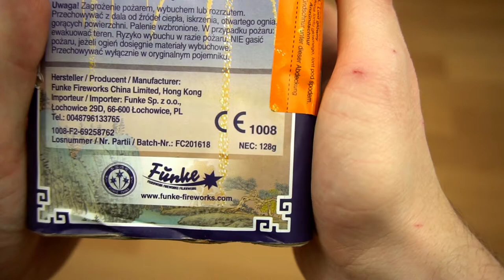Funke - Gold Strobe | Wunderschöne Batterie für wenig Geld! 😍 | DennisPyro©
Heute gibt es die Gold Strobe von Funke!
Wieder eine kleine Batterie, mit so viel Power!💥

🎶Verwendete Lieder:
🎵Migos - Walk it like I talk it